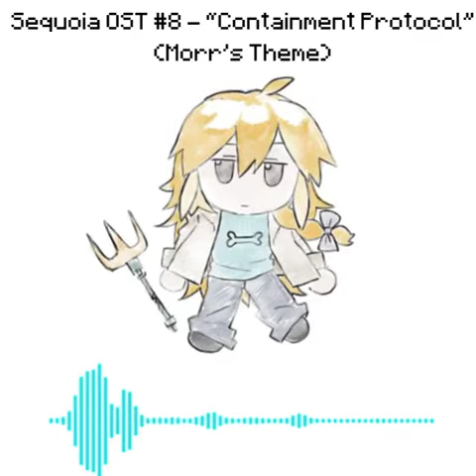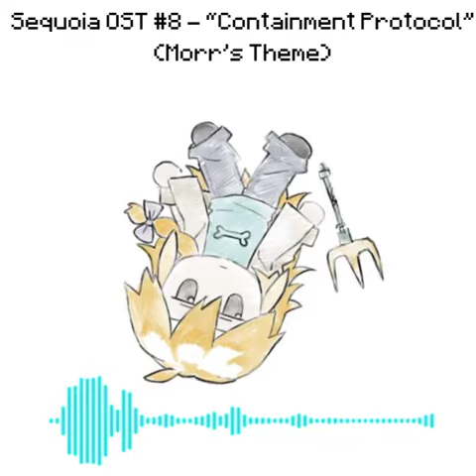Containment Protocol - Sequoia OST #8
theme for Morrmor
drawing by acid_07